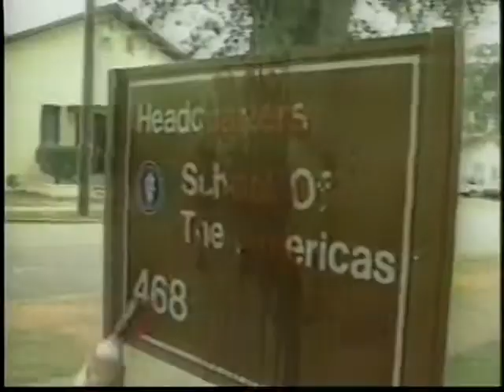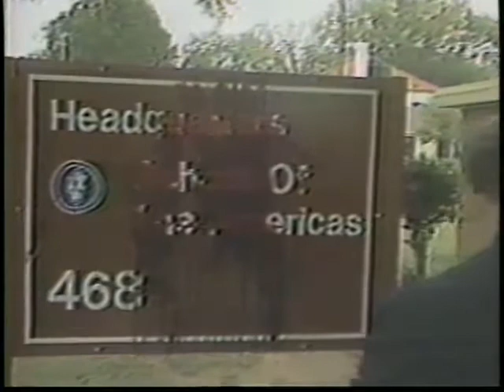Father Roy: Inside the School of Assassins - Trailer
Father Roy: Inside the School of Assassins will be live streamed on Thursday July 9th at 7pm. Please join us at our free online film festival